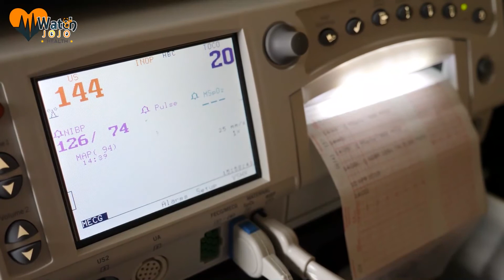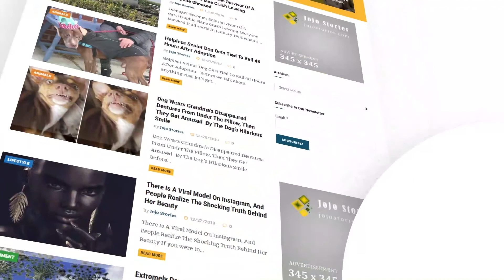Some Hospitals Are Giving Grieving Parents The 'Gift Of Time' Allowing Them Temporary Stay With Thei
Some Hospitals Are Giving Grieving Parents The 'Gift Of Time' Allowing Them Temporary Stay With Their Stillborn Infants